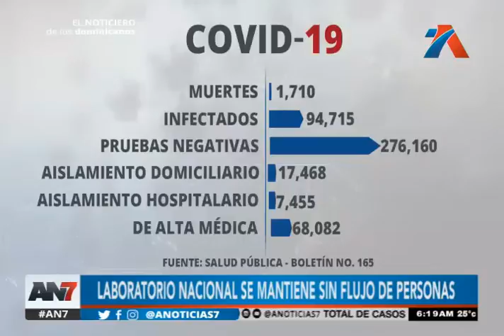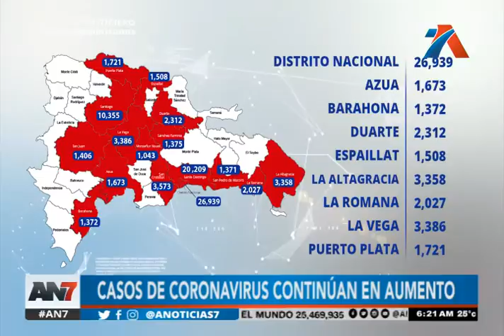Contagios en el país suben a 94 mil 700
El número de fallecidos superó los mil 700